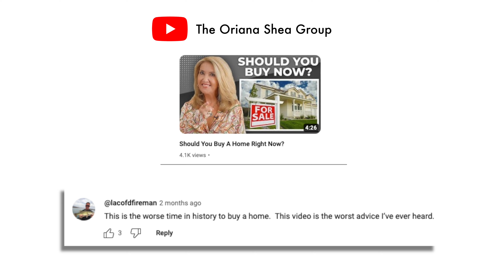Why It's STILL A Good Time To Buy [replying to comments]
Buying real estate right now can seem nerve wrecking. I get it.

There's a lot of differing opinions about the market which have caused some to think it's absolutely the worse time to buy. Some have even commented on my recent videos regarding this. Well, here's my response!

Be sure to watch the entire video for context and if you're considering buying a home right now, note the facts and data showing where the opportunities lie!

🤔 Thinking of Moving to Long Beach or Surrounding Areas? 🏘

If you're looking to learn more about real estate, make sure to follow us on all platforms and turn on the bell notifications so you never miss a video! 🛎

We LOVE reading your comments and take your suggestions seriously. If there’s a subject you would like us to discuss or something you'd like us to react to, let us know down below! 👇

🏠 Come Visit Our Location!

Ready to sell your home?

Would you like to discuss the market with one of our specialists?